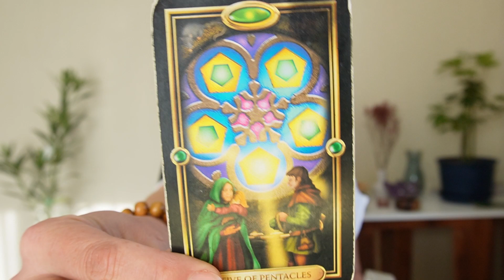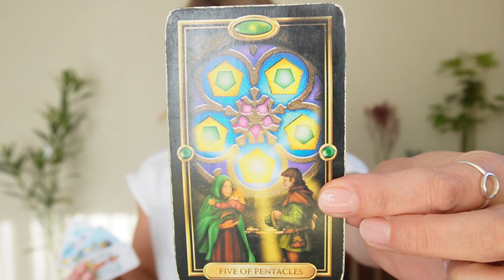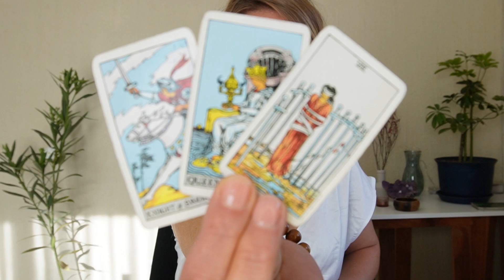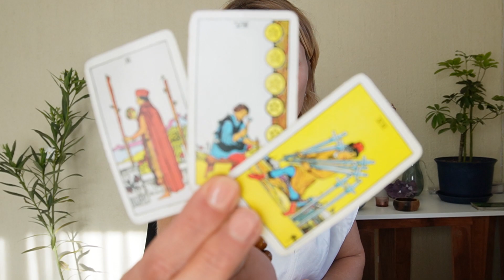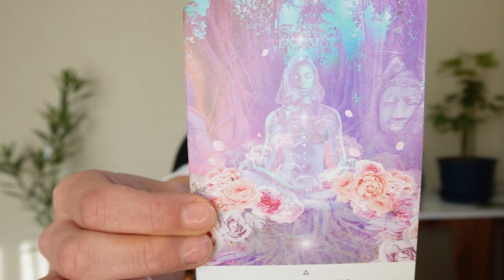AQUARIUS - Good Money News | 11-17 September